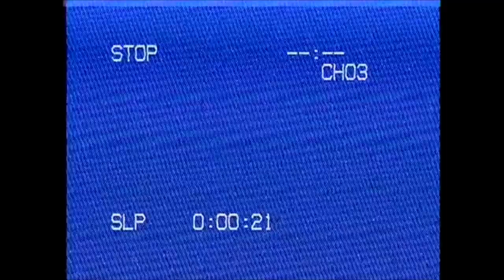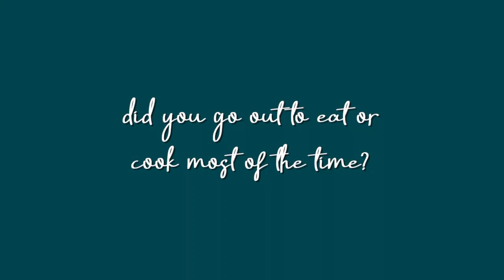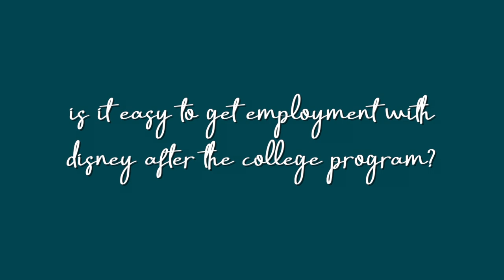EVERYTHING YOU NEED TO KNOW ABOUT THE DISNEY COLLEGE PROGRAM (part 2)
Alright guys, here is part 2 of my DCP Q&A, lecture, video of me talking and talking and not knowing when to stop, whatever you wanna call it. (Scroll down for the link to part 1!!) In this video I get into topics more related to my experience on the program.

I really hope these videos helped clarify certain things about the program and answered your questions! Like I said, I will be making a video on the quick service role in the future since you all asked so many questions about it, so no worries & keep an eye out for that!

SOCIALS:
spotify: Isabella Sladic (no username)